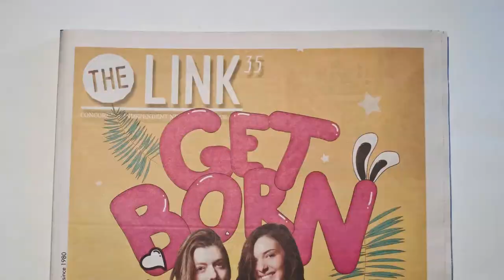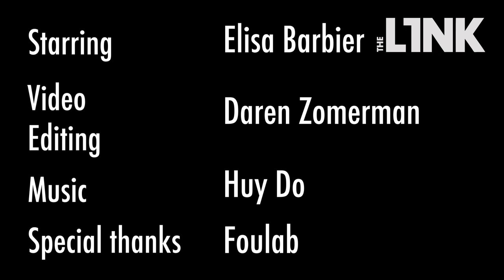The Link Carrot Flute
Starring: Elisa Barbier
Video and Editing: Daren Zomerman
Special thanks to Foulab.